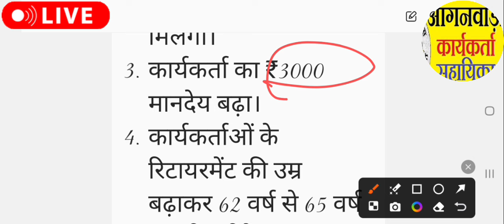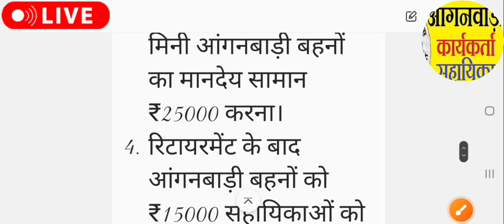आंगनबाड़ी दोपहर 12 जून 2024 के मुख्य मानदेय समाचार । आंगनबाड़ी न्यूज। Aganwadi letest news